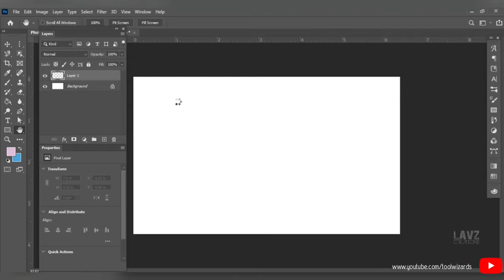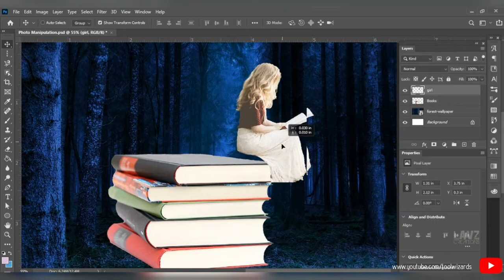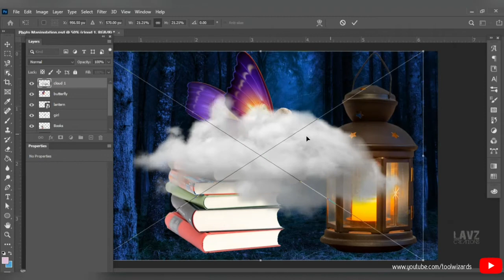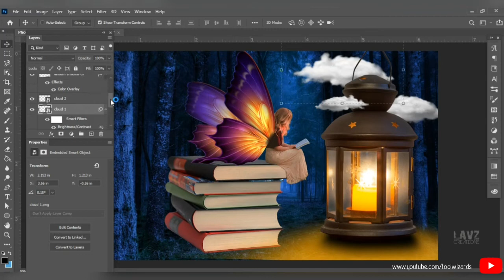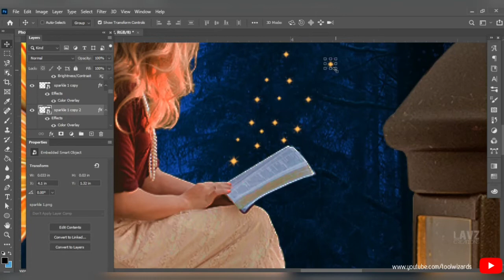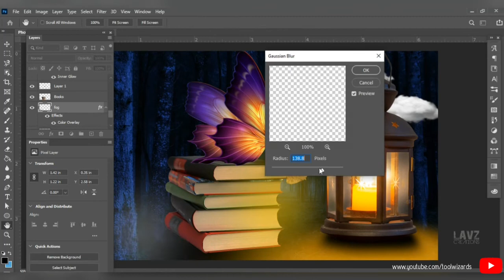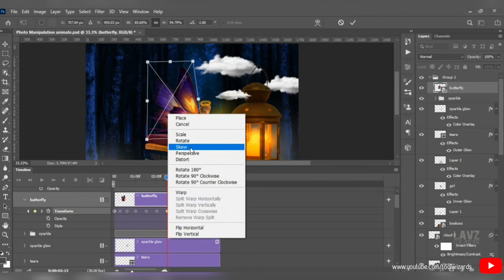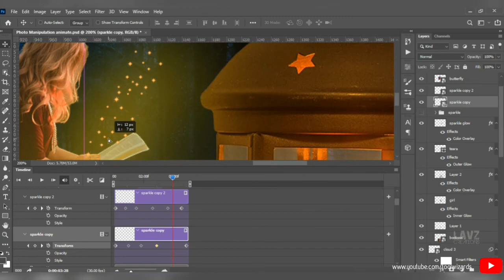Fantasy Fairy Land-Animated Photo Manipulation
Learn how to make fantasy fairy land manipulation in photoshop 2021CC